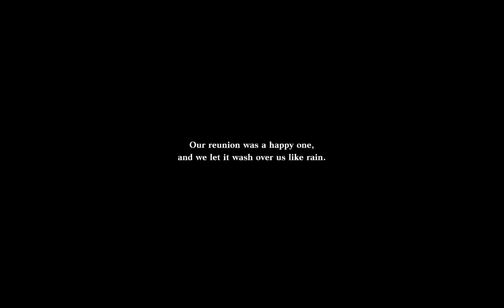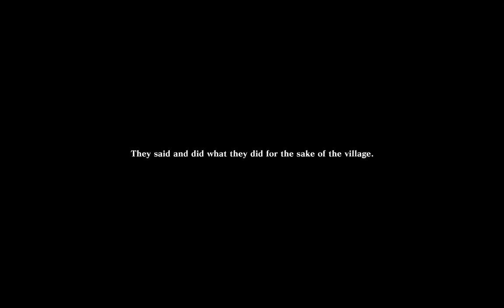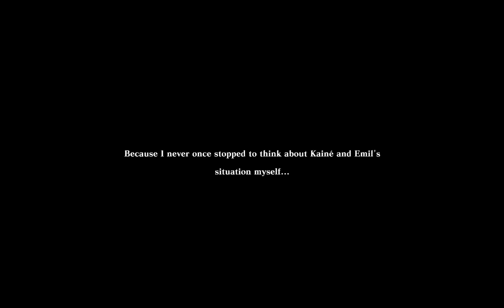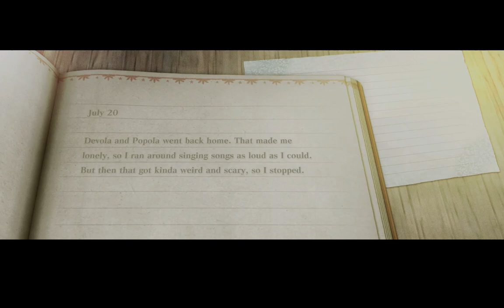Kaine Revived - Lost Shrine | NieR Replicant